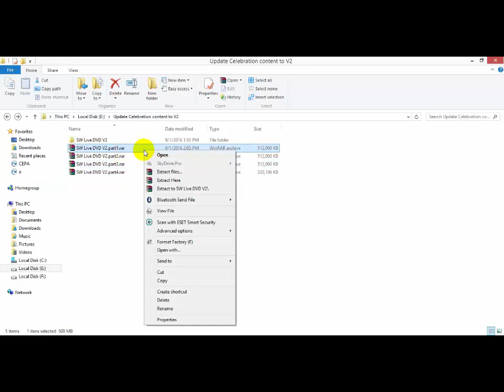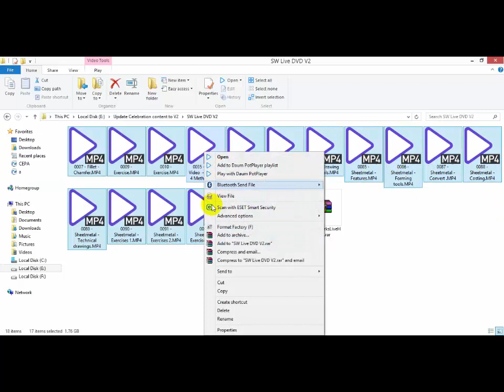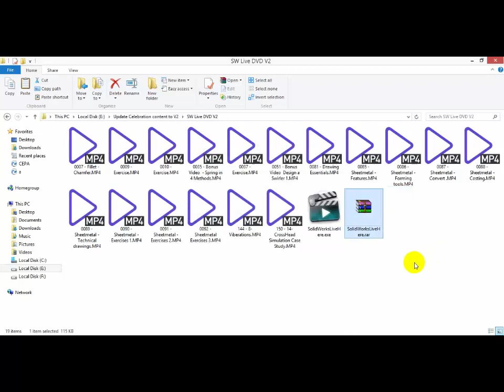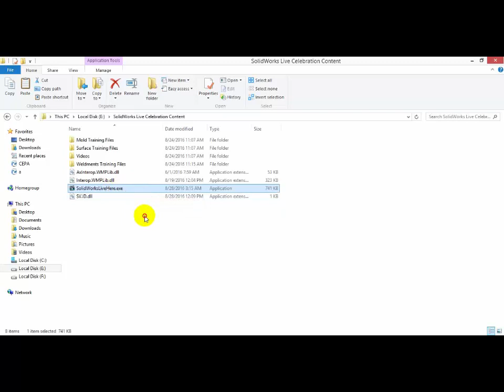Solidworks Live Celebration V2 Release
How to update Your V1 Content to V2 !